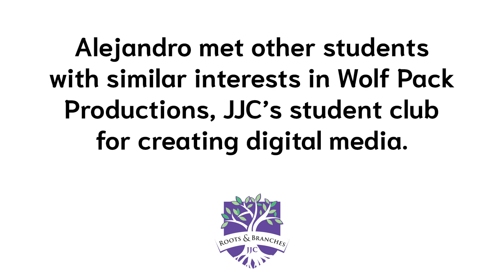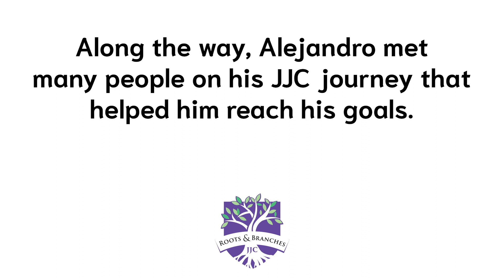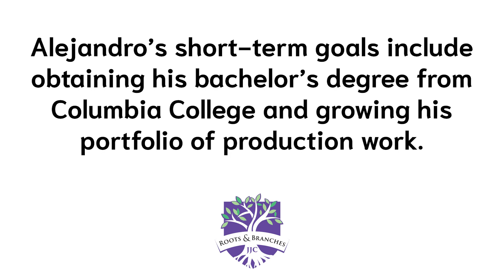JJC Roots and Branches - Alejandro Bottia-Forero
Have a JJC story? JJC’s Roots and Branches project is gathering stories from anyone who has been impacted by JJC. We can’t wait to hear how JJC made a difference in your life.